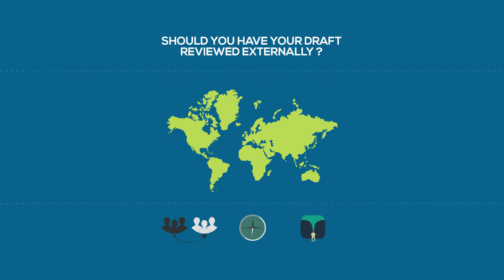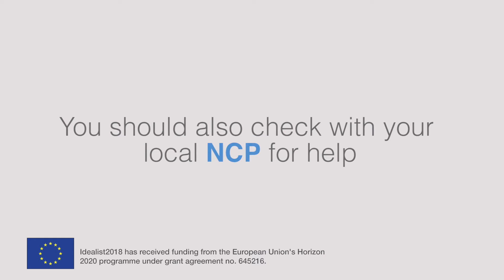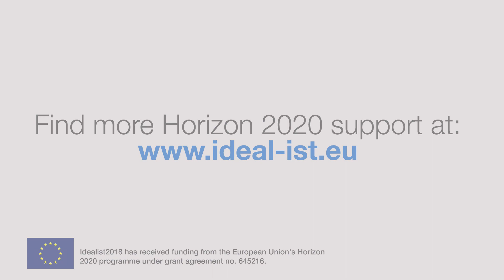6. Ideal-ist - The Review of the Proposal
Come learn more about the process of submitting an H2020 proposal from Ideal-ist.
In the sixth video, learn about the review process of your proposal.